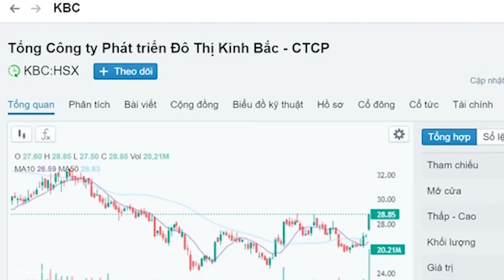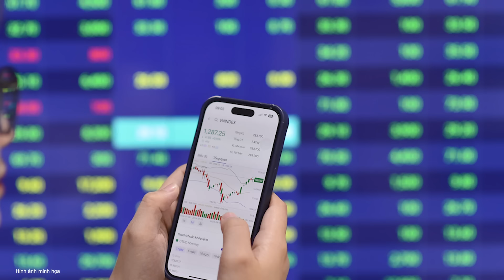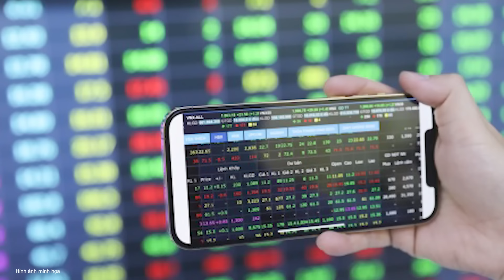Sau cú bắt tay với ông Trump, chủ doanh nghiệp ở Việt Nam “trúng lớn”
Sau khi công bố hợp tác với Trump Organization, Kinh Bắc tiếp tục hưởng lợi với kế hoạch giải ngân 80 triệu USD từ Foxconn. Cổ phiếu KBC cùng nhiều mã bất động sản sáng nay tăng mạnh.